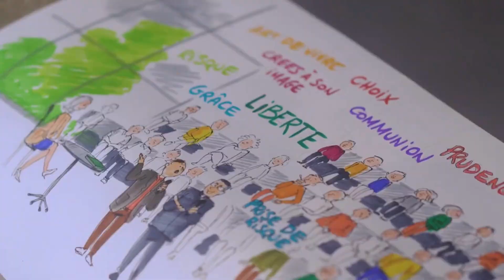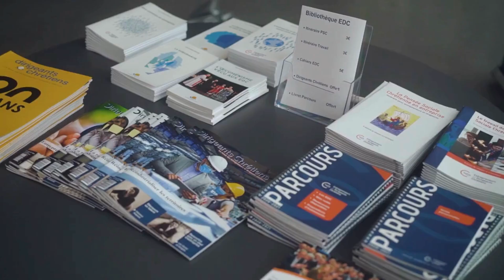Les Entrepreneurs et Dirigeants Chrétiens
Les Entrepreneurs et Dirigeants cherchent une unité intérieure dans leur existence de décideur et de chrétien. Ce mouvement accompagnent les entrepreneurs et dirigeants sur leur chemin de foi, leurs questionnements, leur progression.Il les aide à décider et à agir en chrétien dans leurs entreprises : devenir un entrepreneur et dirigeant chrétien qui promeut l’économie du bien commun en s’appuyant sur la pensée sociale chrétienne.

Dans le diocèse de Besançon, c'est une cinquantaine d’entrepreneurs et dirigeants chrétiens qui se retrouvent mensuellement au sein de 4 équipes. Pour en savoir plus

Vidéo réalisée par le mouvement Les Entrepreneurs et Dirigeants Chrétiens.